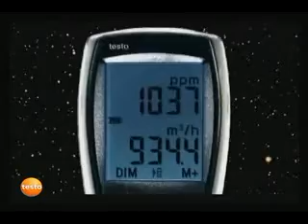Testo 270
Medidor de calidad de aceite de fritura, testo 270. Para determinar con precisión el momento adecuado para el reemplazo del aceite.